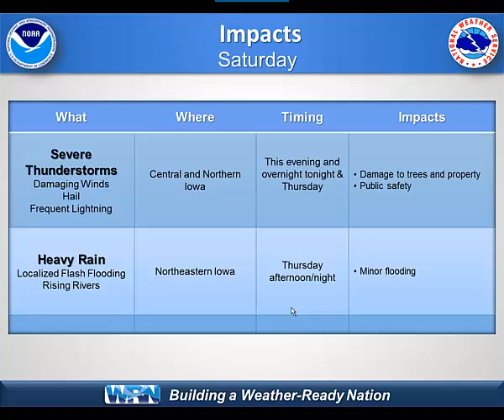NWS Des Moines Severe Weather Briefing for June 21-22, 2017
Severe weather threats and impacts for June 21-22, 2017 across Iowa.